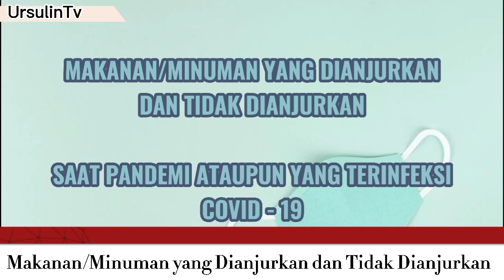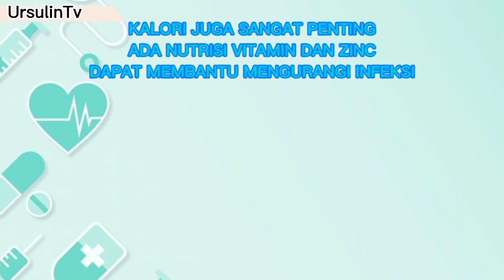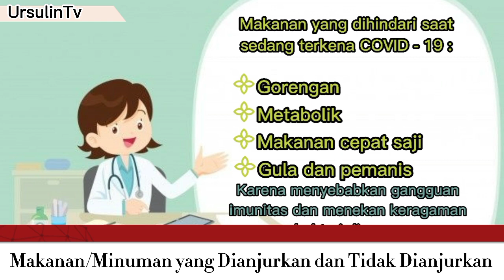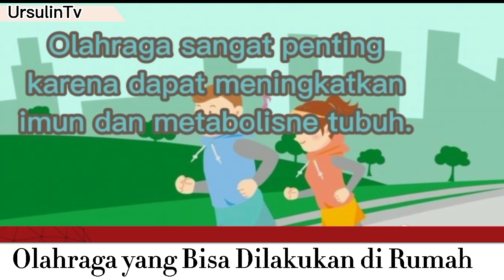Menjaga Kesehatan dan Solider Pada Masa Pandem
Deskripsi Produk untuk Youtube

SMP REGINA PACIS SURAKARTA

Judul video  Newscast : Menjaga Kesehatan dan Solider Pada Masa Pandemi   :

Anggota Kelompok :
1. Anastasia Natania R (kelompok F/ Kelas 8d / IL 1)
2. Andrea Yonesia (kelompok F / Kelas 8d / IL 1)
3. Angnes Nayaka Anindita (kelompok F / Kelas 8d / IL )
4. Jehova Angnindito (kelompok F / Kelas 8d / IL 1)

Deskripsi singkat isi video  :
vidio ini bercerita tentang cara menjaga kesehatan dan solider pada masa pandemi yang mengajak para pemirsa untuk tetap menjaga kesehatan  dan imun di masa pandemi dan tetap menjaga solider agar tetap terjalin persaudaraan.

Sumber
(bisa disertai linknya atau menuliskan judul lagu dan penyanyinya)

(bisa disertai linknya video yang digunakan)

Sumber ilustrasi / gambar : pinterest